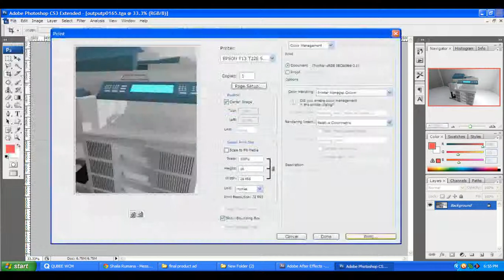SMUCT work (3D product design)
All are model created my 3D max 2010 and used adobe after effect for composition.